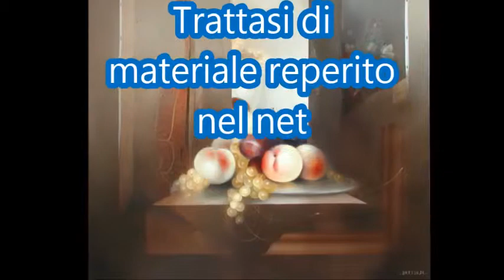Tracy Chapman-Stand by me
Art By:Jean Claude Dresse